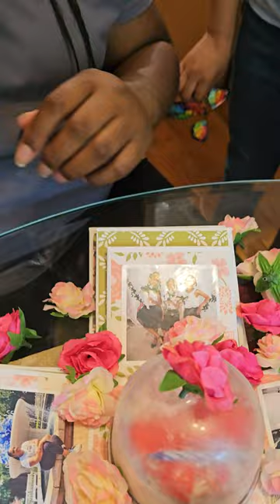Send A Cake | Explosion Box | Flying Butterfly Surprise | Unboxing!!!